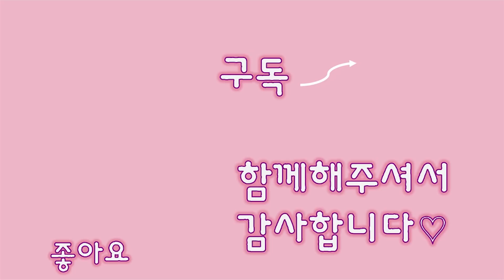오늘만 지나면 , 주말! 아기고양이들도 금요일인걸 아는걸까요? 카레,레오의 나른한 일상! / Baby cats' daily lives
어느시간에는 폴짝폴짝 우다다 하기 바쁘고 조금 후에 거짓말처럼 잠들어있는 아기고양이들!

지금 이 시기에만 볼 수 있는 카레,레오의 귀여운 모습이 고스란히 느껴지는 영상일 것 같아요!

예쁜 요녀석들과 행복한 금요일 저녁 마무리하세요!! ♥